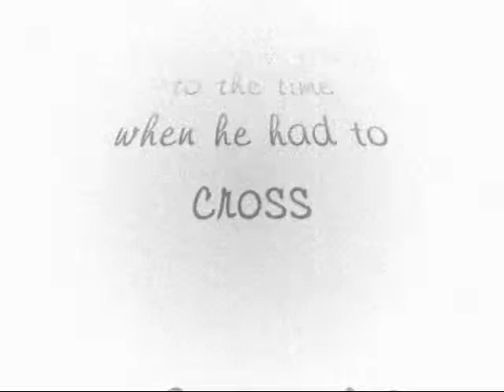MyOldFriend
My first dog, a tan-colored Lhasa Apso named Max passed away on February 13, 2008.
Bought sight unseen and never even met the breeder (long story), yet I never had any doubts that he would be my friend forever. Even though his life ended after 17 years, I would never forget this furry little dude. May he rest in peace and may we cross the Rainbow Bridge together one day.